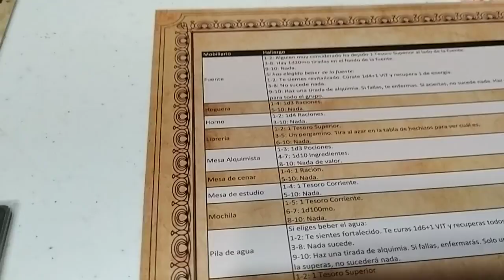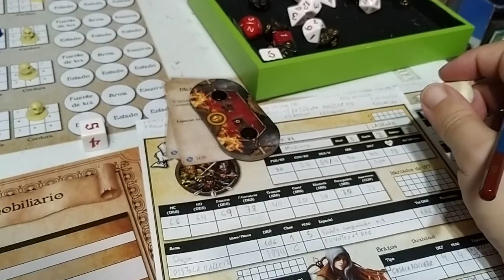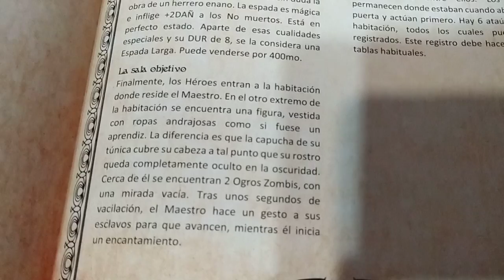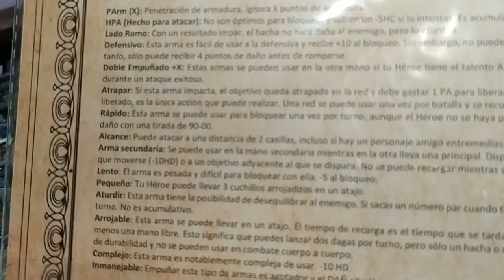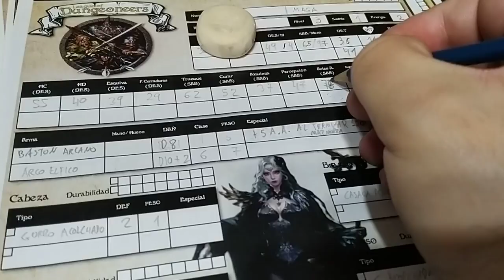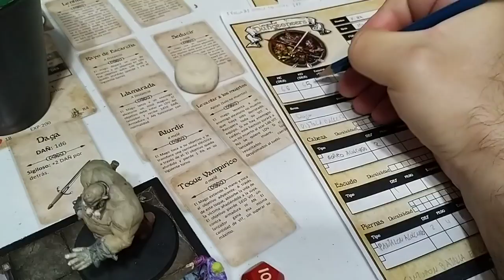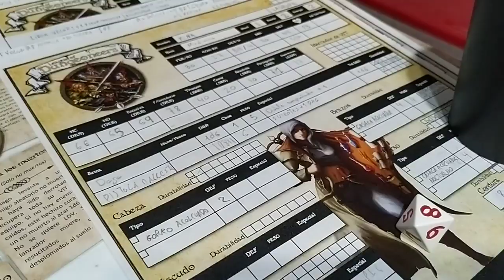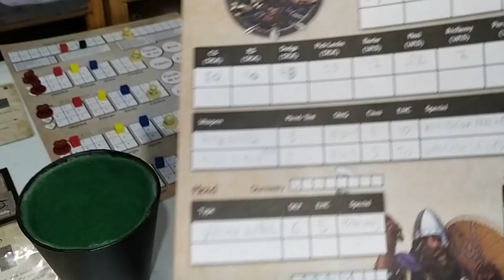League of Dungeoneers. Aventura El Maestro. Parte 15